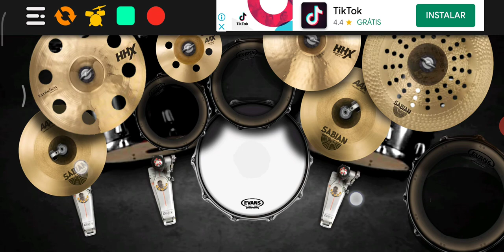youtube video #-AHHxOD8AD8